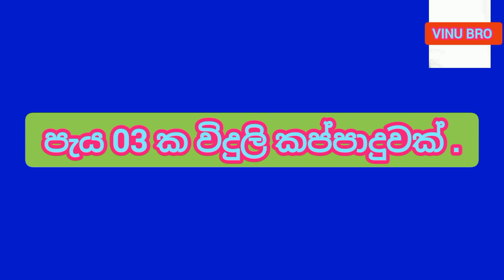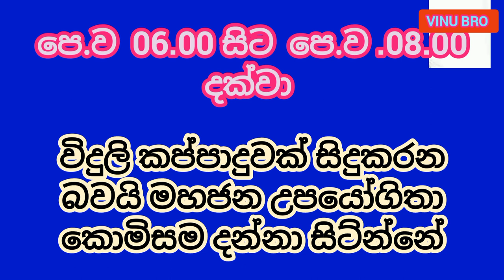Power cut today Time Table | Power cut Schedule sri lanka | Ceylon Electricity Board | 2022.06.27